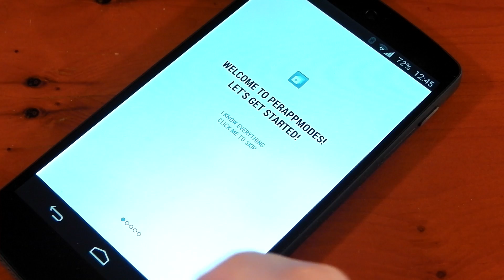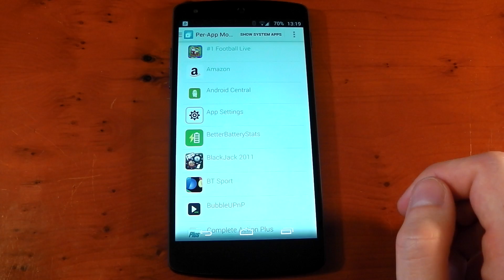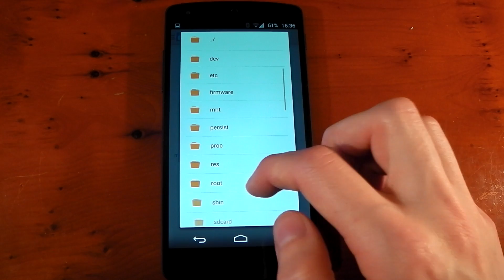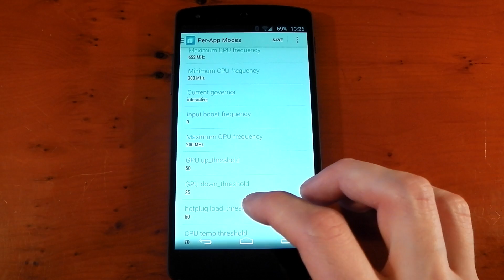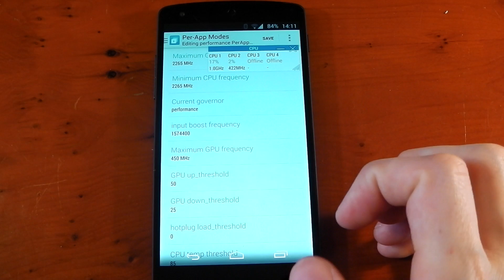Per-App Modes - Improve Your Battery Life